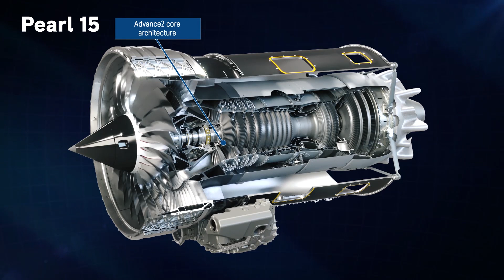Rolls-Royce | What it Takes to Launch a Jet Engine Chapter 5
Developing a new engine family demands first-class engineering expertise. But keeping it all a secret until the launch ceremony? That requires more than a little luck. Introducing the beautifully designed, brilliantly engineered Pearl 15 to power new Bombardier jets.